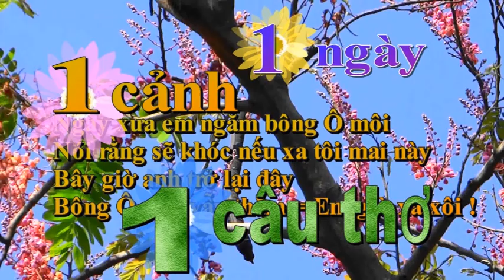MÙA HÁI TRÁI SA PÔ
NGÀY 3/12/2020
Anh đến quê em Kim Sơn
Mùa hái sa pô đẹp hơn mùa nào
Sa pô Mặc bắc hồng hào
Đẹp như cô gái má đào trong tranh
songharungthu